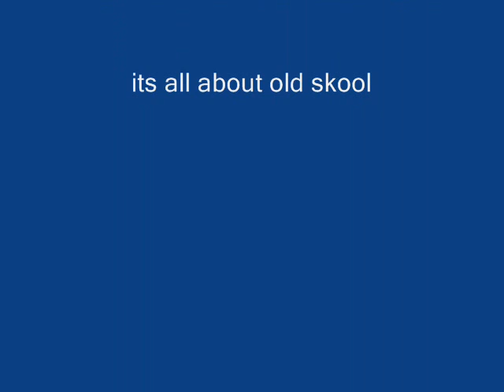oldschool in the 661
My homie bust dancing old skool